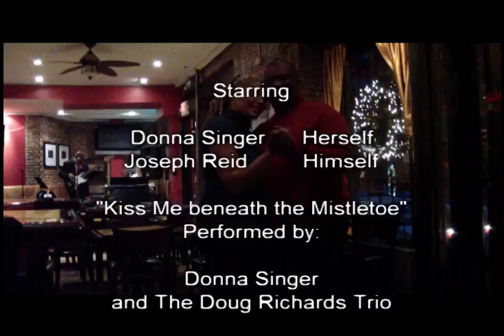Donna Singer - Kiss Me Beneath The Mistletoe, Movie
Donna Singer returns from her European Tour (Italy and Switzerland) and debut performances at the Metropolitan Opera Guild, Lincoln Center and Central Park NYC.

'Kiss Me Beneath The Mistletoe' CD ranked #23 on CMJ/NPR Jazz Charts.  The official video performed by Donna Singer, vocalist and The Doug Richards Trio, Doug Richards, bass; Billy Alfred, piano, Mike Cervone, Drums.